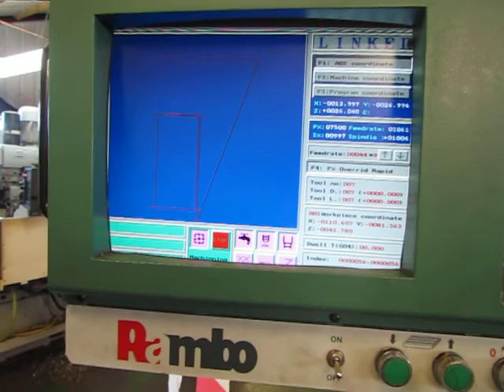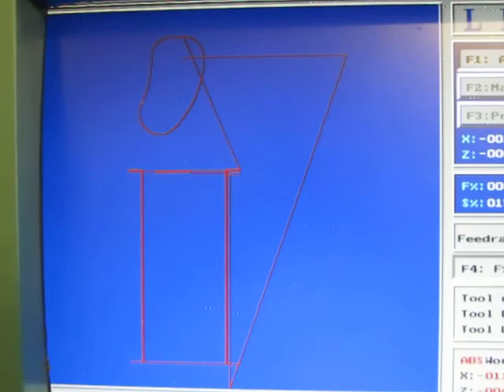Rambo 5V Milling Machine